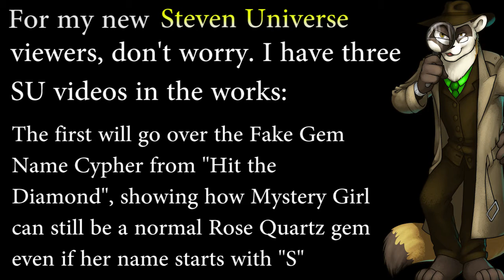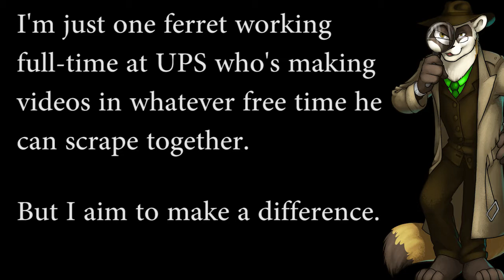FNAF - "The Summer Paradox", Soundtrack Edition - FNAF Theory - The Ferret Theory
Stage 2 of the Work in Progress: "The Summer Paradox", the solution to the murders at Freddy Fazbear's Pizza. The soundtrack is live now, and everything just got a lot more dramatic :)

Music featured in this video:

0:00 Time - "Us and Them" Symphonic Pink Flloyd - Jaz Colman
2:48 I Got No Time - The Living Tombstone
5:35 Once Upon A Time - The L-Train - Symphonic Rock Tribute to Undertale
7:16 Spooktune - Music Legends - 8 Bit Themes from Undertale
10:26 Danger2b.wav - FNAF 3
10:39 Money - "Us and Them" Symphonic Pink Flloyd
13:00 Tubular Bells_In Dulci Jubilo - Mike Oldfield - Isles of Wonder: Music for the Opening Ceremony of the London 2012 Olympic Games
16:52 Dark Secrets - Gregor Narholz - Valiant Hearts (The Great War Original Game Soundtrack)
19:06 Comfortably Numb - "Us and Them" Symphonic Pink Flloyd
24:23 - Requiem (The Fifth) - The Trans-Siberian Orchestra - Beethoven's Last Night
27:19 - Noticed - Mandopony
29:05 - Scaretale - Nightwish - Imaginaerum (Special Edition)
34:41 - Ashielf Pi - E.S.Posthumus - Cartographer (Piri Reis Remixes)
36:12 - Us and Them - "Us and Them" Symphonic Pink Flloyd
39:48 - Silhouette - Krax Trax Instrumental Cover (originally from Owl City's "The Midsummer Station")
40:49 - See in the Dark - Ben Schuller - Undertale (From Typhoon Cinema) Single